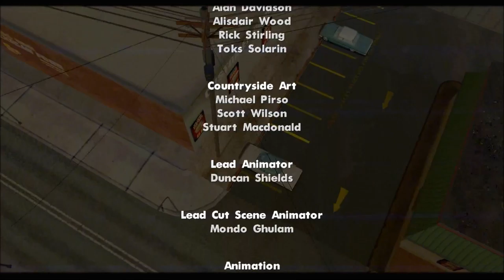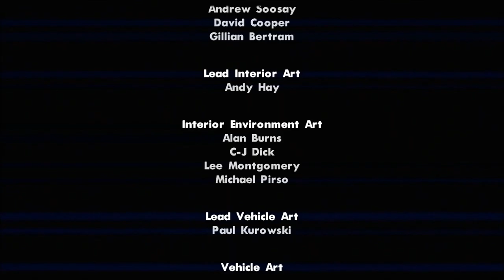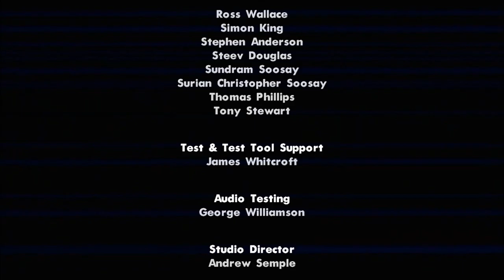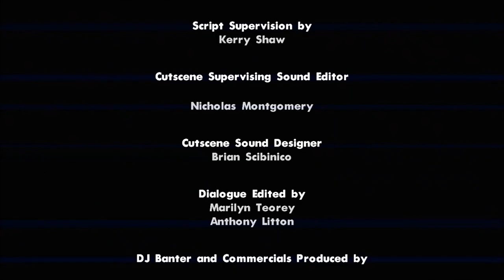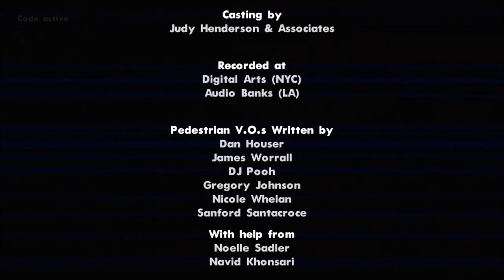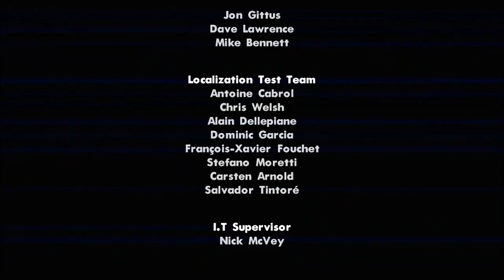GTA San Andreas ep25 FIN